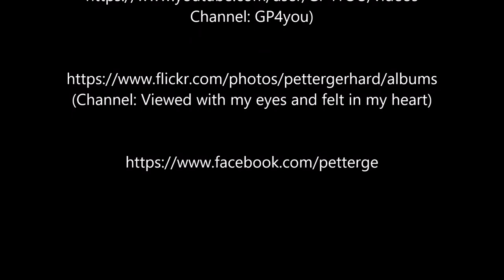Sunset in Valletta, Grand Harbour, captured at Upper Barakka Gardens.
Valletta: Sunset Grand Harbour captured from Upper Barakka Gardens (Timelapse).
Valletta: Sonnenuntergang am Großen Hafen, aufgenommen vom Upper Barrakka Garden (Timelapse).